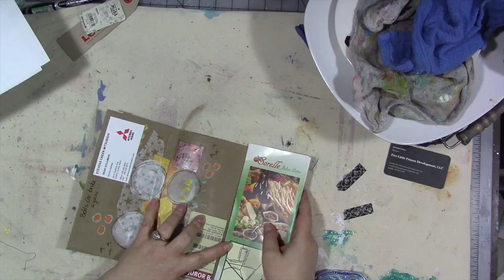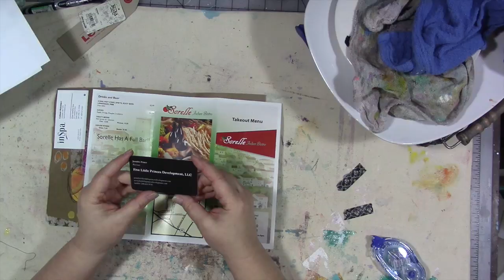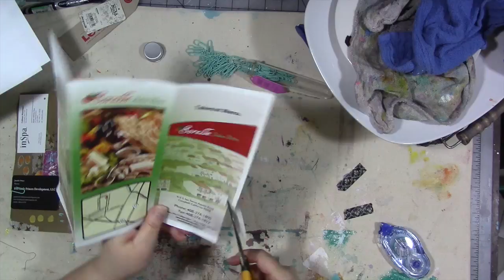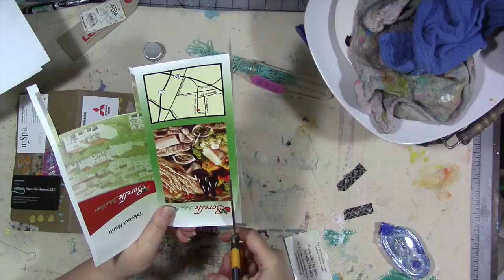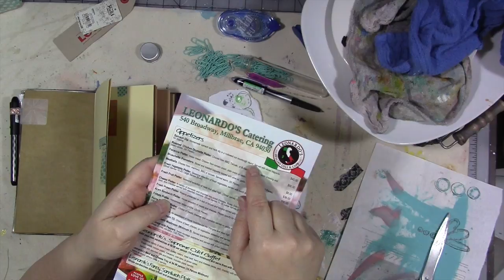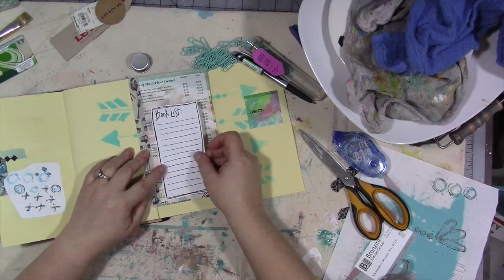myyear2017 Closing March And Starting April